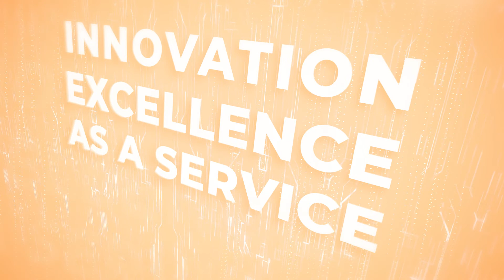Vœux alter way 2020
alter way lance son projet Chrysalide 2020 | 2023 et vous souhaite ses meilleurs vœux pour 2020.